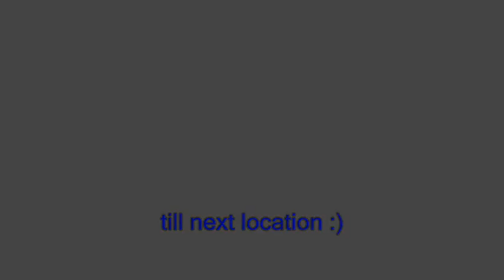one glorious morning